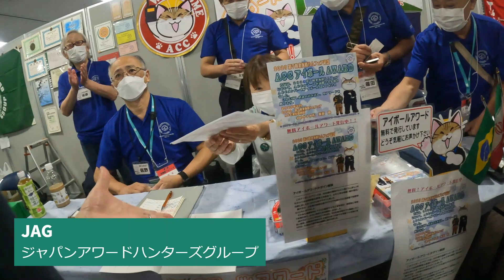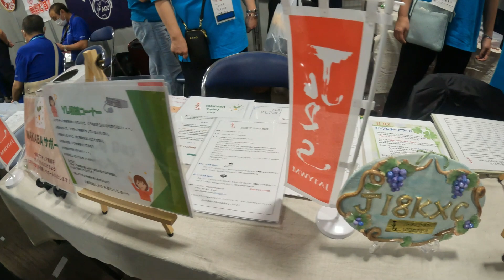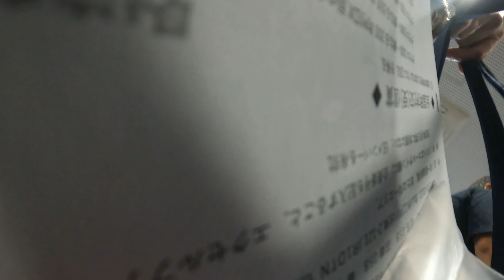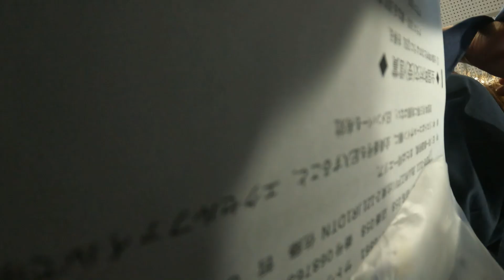総長の北海道遠征記②ハムフェア突入編・前編 生田製作所、松本留五郎、JLRS、和文電信の集い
まぐさん（JN7LMI KJ-CWclub♯001）と一緒にハムフェアに突入します！

00:40入口、いきなりアイボール
01:14 JARL本部
02:00 生田製作所
04:00 松本留五郎
04:50 JLRS
06:19 北海道和文電信の集い